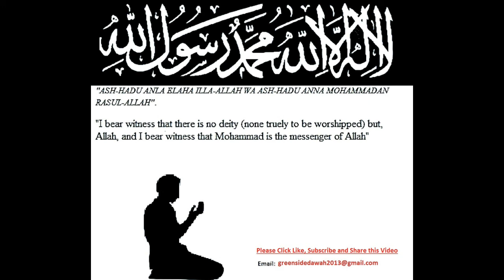English Lecture: An Abandonded Companion